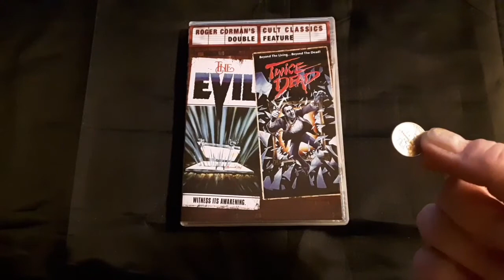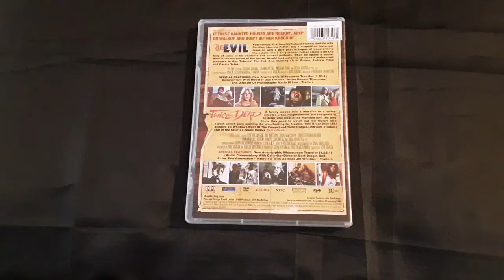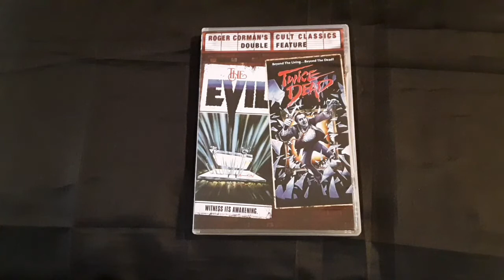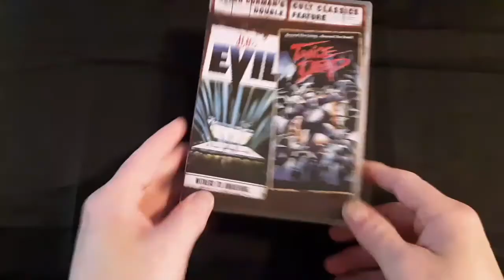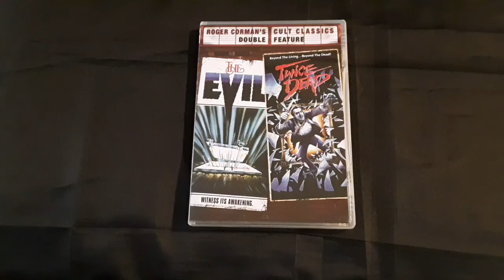Multipack Mania "Twice Dead" (1988) Review